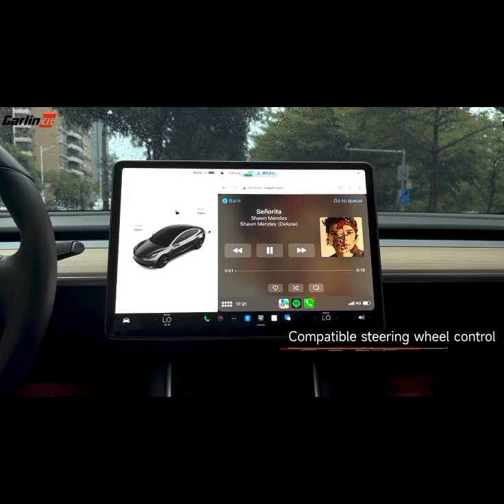Car Gadgets Crazy xyz| Car Gadgets AliExpress | Car Gadgets and Accessories | AL Zayyan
Explore the latest and coolest car gadgets of 2024 on AliExpress! From cutting-edge accessories to must-have innovations, discover the best in automotive technology. Stay ahead with AL Zayyan's detailed review and recommendations for upgrading your driving experience. Don't miss out on the future of car gadgets – watch now

Click to Buy 👇

1
Mini Car Vacuum Cleaner

2
Wireless Car Play

3
Car automatic roller blind sunshade

4
Car Seat Cup Holder Snack Tray Drink Holder

5
High Capacity Adjustable Car Storage Box

tech Gadgets channel
tech Gadgets in Pakistan
tech Gadgets under 100
gadgets
coolest gadgets
aliexpress gadgets
amazon gadgets
new gadgets
coolest products
amazing gadgets
best products
must have products
aliexpress items
aliexpress tools
amazing products
products for men
best aliexpress products
amazon accessories
amazon products 2024
aliexpress goods
smart gadgets aliexpress
aliexpress review
cool gadgets
Gadgets 2024
home gadgets
Tech under 100
AliExpress Gadgets
Al technology
AliExpress best products 2024
Best Gadgets
Best Gadgets 2024
Best mobile Gadgets under 500
Zay yan